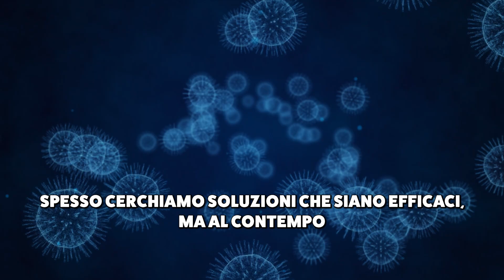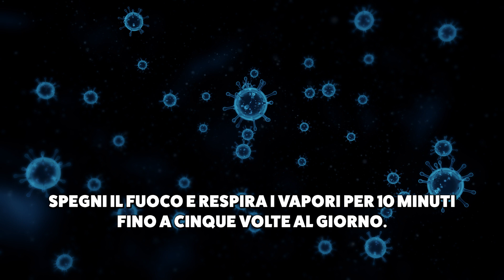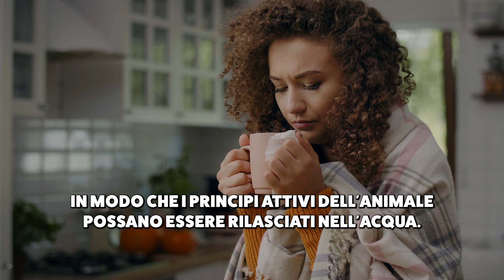Rimedi naturali per rimuovere muco e catarro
"🌟 Ciao e benvenuti su 'Salute Totale'! Questo è il luogo dove il tuo benessere diventa la nostra priorità assoluta! 💪🍏

🏋️‍♀️ Abbiamo preparato per te un mondo di consigli pratici sull'esercizio fisico per mantenerti attivo e in forma. Scopri suggerimenti deliziosi e salutari per una dieta equilibrata che farà bene al tuo corpo.

🌿 Se sei curioso della medicina alternativa e ami esplorare rimedi naturali, sei nel posto giusto! Approfondiremo insieme la medicina integrativa, cercando di comprendere il tuo corpo e la tua mente in modo olistico.

🧘‍♀️ La nostra missione è anche prendersi cura della tua salute mentale. Attraverso sessioni di yoga e consigli per la mindfulness, ti aiuteremo a trovare l'equilibrio emotivo che cerchi.

🌈 Inizia oggi il tuo viaggio verso una vita più sana e appagante con 'Salute Totale'! 🚀🌺"